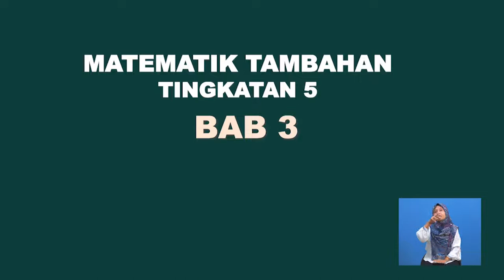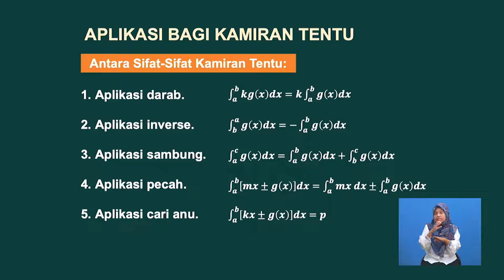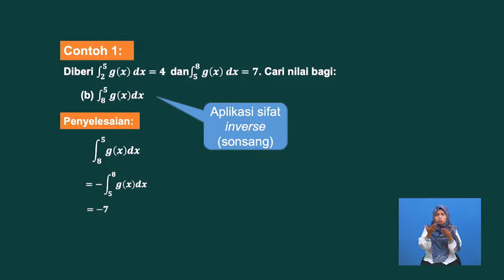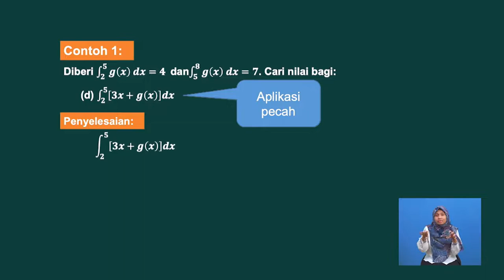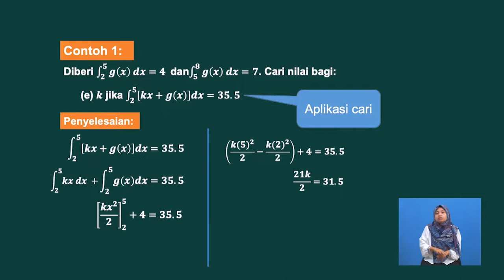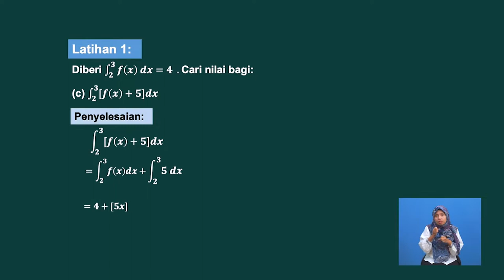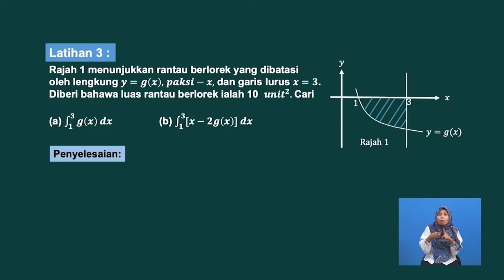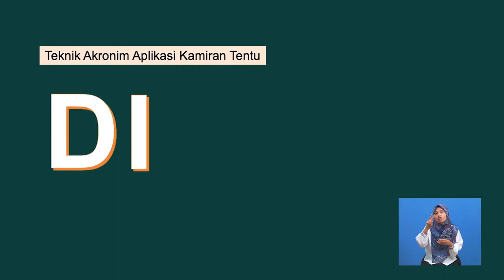Tingkatan 5 | Matematik Tambahan | Aplikasi Pengamiran | R459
Tajuk ini membincangkan menngenai penggunaan pengamiran dalam menyelesaikan sesuatu masalah